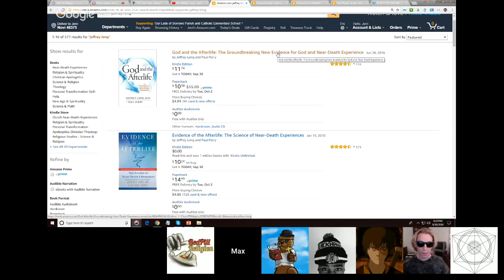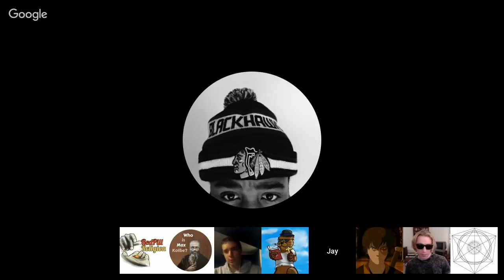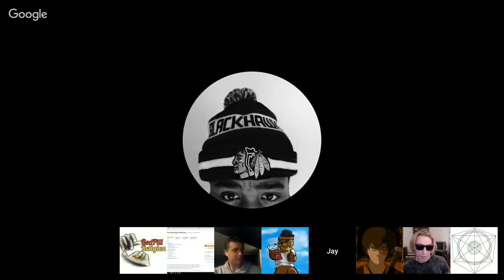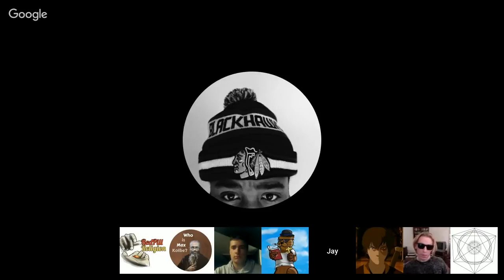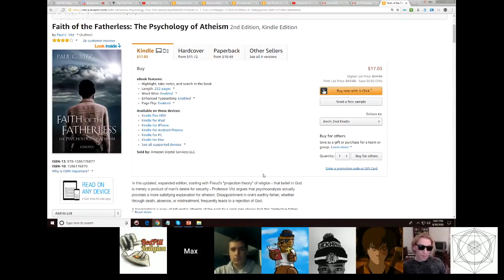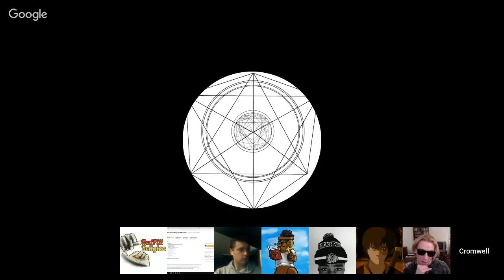Proofs of God ~ Red Pill Religion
Wherein members of the Red Pill Religion discuss what they feel to be the strongest and most persuasive proofs for God.